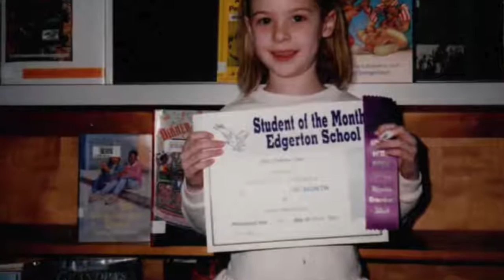Reid&AlyssaV2 COMPRESSED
Reid Mosey and Alyssa Bartel wedding photo montage, courtesy of dear friend Charlie Hield. Engagement photo credit to Jenna Mahr Photography.